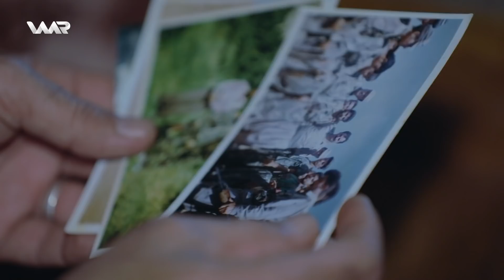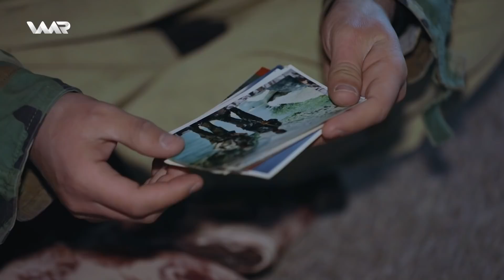Wargeh - Dêrgijnîkê | وارگەهـ - دێرگژنیکێ